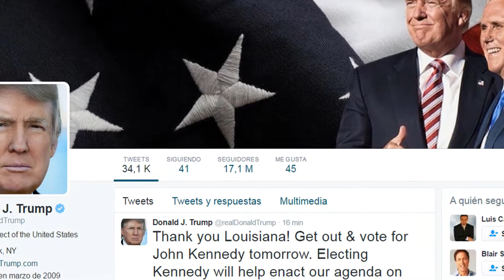Top 6 Donald Trump / Cosas que No Sabías del Presidente de Estados Unidos.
De empresario, mujeriego a showman televisivo, llegando por ultimo a presidente de los estados unidos, se bienvenido a este top, 6 cosas que no sabias sobre donald trump. Tiene la friolera suma de mas de 17 millones de seguidores en twitter y publica alrededor de unos 380 tweets al mes. Numero 5: Antes de que ganara las elecciones, unos graciosos le rompieron su estrella en el paseo de la fama en hollywood. Numero 4: Es famoso por ser un gran mujeriego y ademas sereno, aunque cueste de creer, el jamás bebe ni una gota de alcohol. Número 3: Donald Trump posee su propia marca de Vodka llamada Trump. Ahora sabemos porque no bebe alcohol, ya que su negocio es que te lo bebas tú. Número 2: Sus manos han sido pólemica durante las elecciones debido a que las comparó con el tamaño de su propio miembro viril. Número 1: Puede presumir de manos y demás aunque a el no le gusta tocar las cosas que han tocado los demás porque es misófobo. Significa que le da mucho asco por ejemplo dar la mano a alguien por miedo a los gérmenes. Si tanto presume de sus manos y su miembro, y le da asco tocar las cosas con estas, me pregunto como se tocara su. donald trump top, cosas que no sabias que hacia o tenia, videos de risa, lista de humor, diveresp top, curiosidades de donald trump,